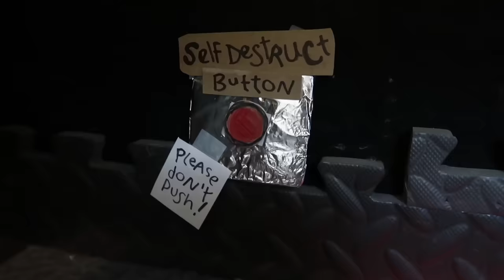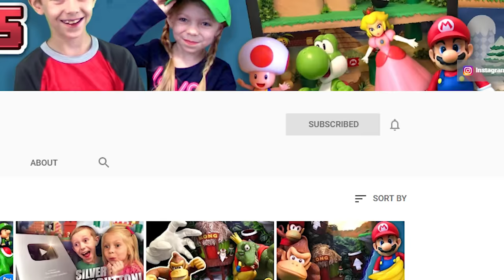The Super Mario House (Part 48) - Featuring Sonic!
Sonic and Mario team up to defeat Dr Eggman!

We love our new MINI DRONE from SYMA!